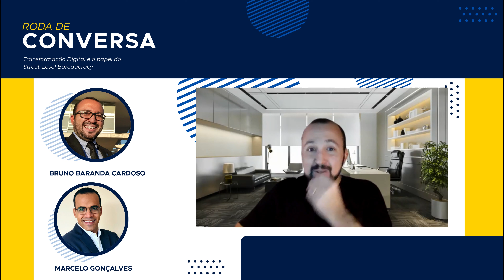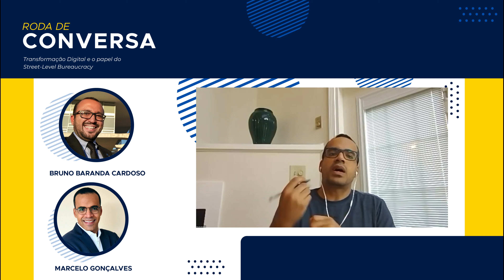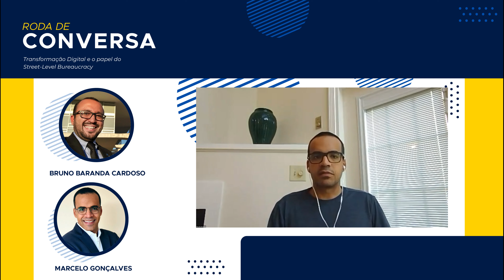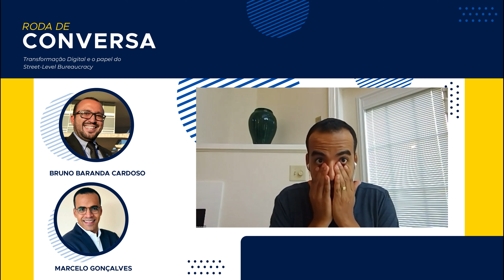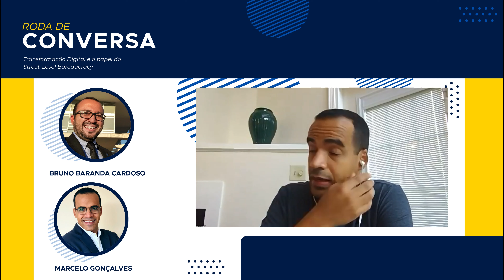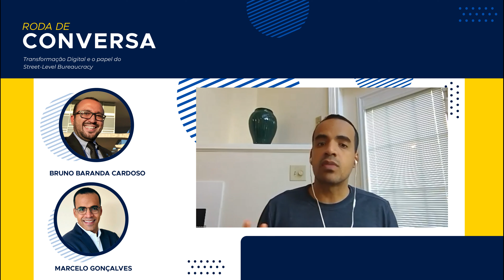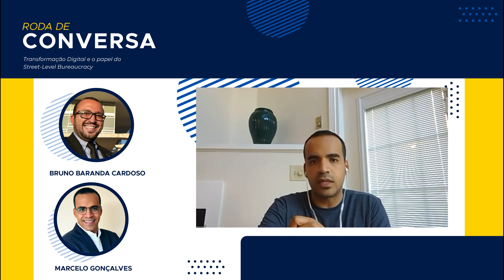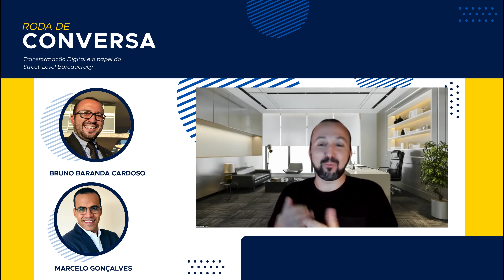Transformação Digital e o papel do Street-Level Bureaucracy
O serviço público vem sofrendo diversas transformações nas últimas décadas, em especial, na maneira como se instrumentalizam as políticas sociais. Nesse contexto, a prestação de serviços em formato digital, com o uso de soluções de tecnologias de informação e comunicação (TIC) foi ganhando escala, passando de mera coadjuvante para agenda de governo. Utilizando o “Auxílio Emergencial” como estudo de caso é possível conjecturar sobre como a digitização de instrumentos da ação pública pode afetar a implementação das políticas públicas e traçar cenários para o papel da burocracia de nível de rua (Street-Level Bureaucracy).

Bruno Baranda idealizou e liderou a elaboração da Política Nacional de Formação para Agentes Públicos e Sociais. Mestrando em Políticas Públicas e Desenvolvimento (IPEA), é Especialista em Gestão Pública (ENAP). Atualmente é Diretor do Departamento de Formação e Disseminação da Sagi/Ministério da Cidadania.
Marcelo Gonçalves é especialista em Políticas Públicas e Gestão Governamental, atua como Assessor no Gabinete da Secretaria de Avaliação e Gestão da Informação do Ministério da Cidadania. É mestre em Ciências Políticas (UnB) e em Política Pública e Desenvolvimento (UC San Diego).